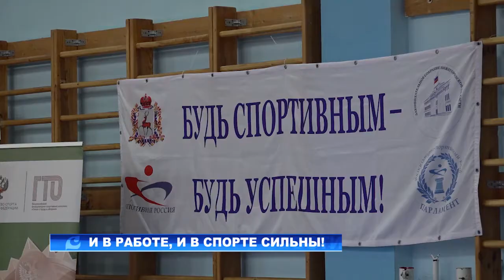И в работе, и в спорте сильны!